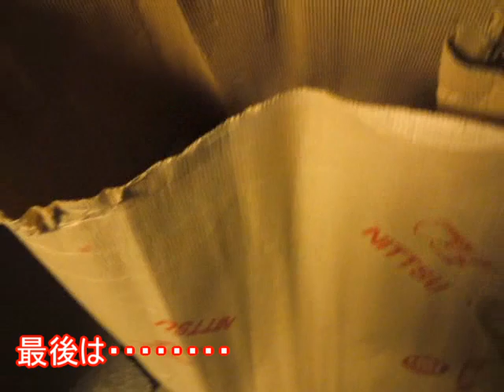子猫を驚かしてびっくりさせる先住猫！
隠れていた先住猫が突然飛び出して子猫を超びっくりさせます。

こちらもおすすめです↓
かわいい子猫が突然お家にやってきた－その時、先住猫は・・・？！1日目－kitten came to our house 1

かわいい子猫が突然お家にやってきた－その時、先住猫は・・・？！2日目－kitten came to our house 2

かわいい子猫が突然お家にやってきた－その時、先住猫は・・・？！3日目－kitten came to our house 3

猫パンチ100連発！－かわいい子猫の保護猫と先住猫のおもしろい生活5

草むらの中から出てきて抱き着いてきた愛情に飢えた子猫。一人で不安な子猫を先住猫が安心させた。

ゴミ捨て場で鳴いていた迷子の子猫。保護するとその子は非常に珍しい猫だった！【感動する話】

甘えん坊猫は今日もパパと添い寝♪そして毎度いたずら好きなパパに遊ばれるリキちゃん☆ゴロゴロも聴いてニャン【リキちゃんねる　猫動画】Cat videos キジトラ猫との暮らし